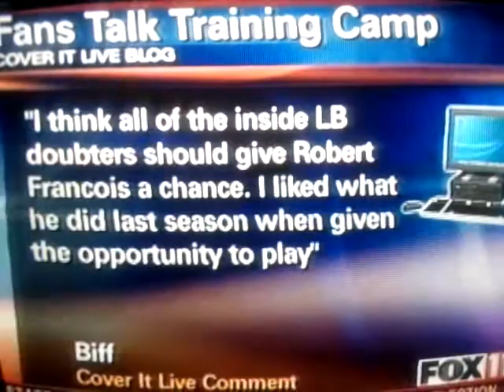Aaron Nagler on FOX11 (and not mentioning me)